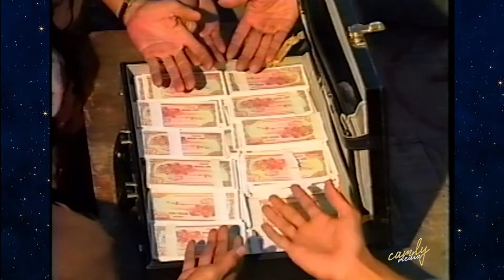Tình Có Như Không - Cẩm Ly ft Minh Tuyết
Video Trung Tâm Quê Hương "Thương Ca 1" - 1996